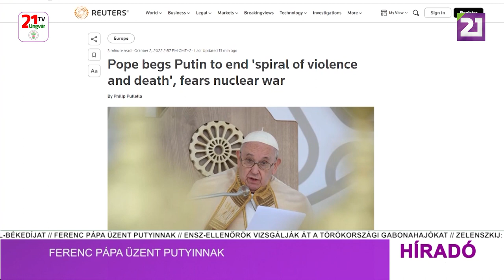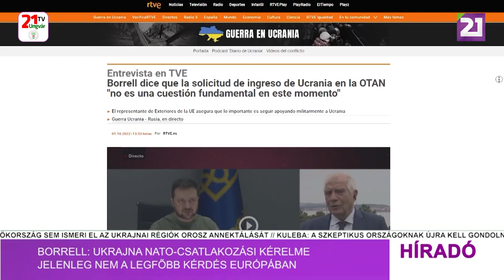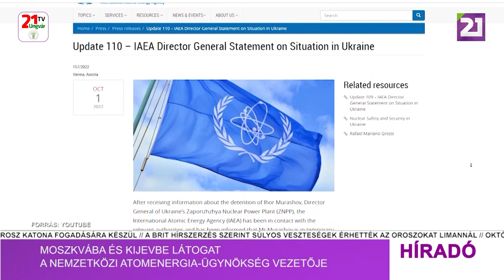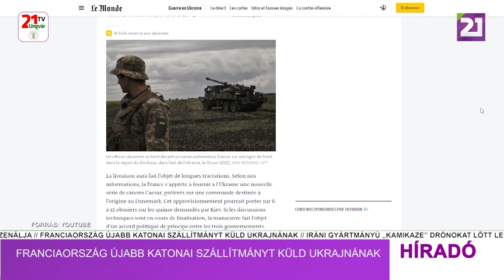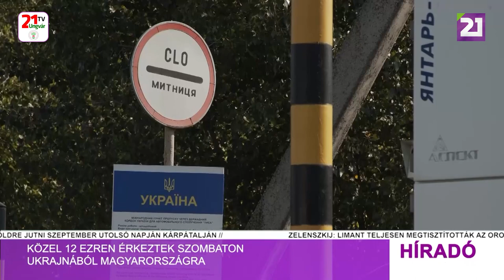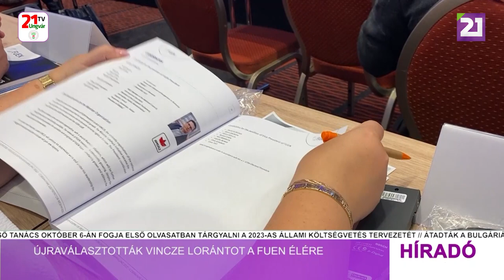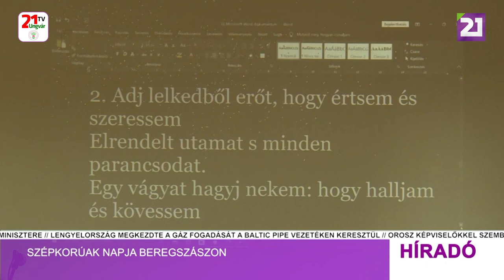Tv21 Ungvár - Híradó (2022.10.02) Esti hírek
-Liman városa ismét ukrán kézre került
-Ferenc pápa üzent Putyinnak
-Kuleba: a szkeptikus országoknak újra kell gondolniuk álláspontjukat
-Ukrajna NATO-tagságával kapcsolatban
-Borrell: Ukrajna NATO-csatlakozási kérelme jelenleg nem a legfőbb kérdés Európában
-Moszkvába és Kijevbe látogat a NAÜ vezetője
-Franciaország újabb katonai szállítmányt küld Ukrajnának
-Közel 12 ezren érkeztek szombaton Ukrajnából Magyarországra
-Újraválasztották Vincze Lorántot a FUEN élére
-Koronavírus helyzet Kárpátalján
-Egy hónap alatt négy gombamérgezéses eset volt Kárpátalján
-Több mint 50 óvóhely korszerűsítését támogatja Magyarország Kárpátalján
-Szépkorúak napja Beregszászon
-Sportnap a menekült ukrán családok részvételével Kisvárdán